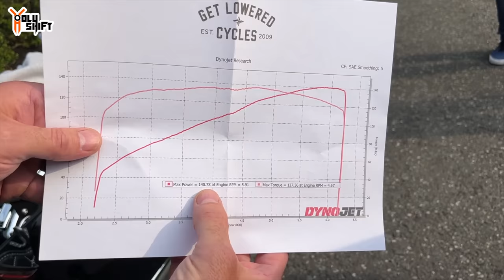I Got Pranked ! Harley Stage 4 upgrade Performance Bagger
I got pranked by Cycle Fanatix and his friends ! I was challenged to a race without knowing that he just upgraded Mad Max a 2022 Road Glide performance bagger to a stage 4 128 big bore engine. Everyone knew about it and they all kept it a secret ! I found out only during the race against my 2022 Low Rider St stage 2.

In the video I was wearing a protective Kevlar Mesh and Kevlar jeans by Beyond Riders - fully lined with Kevlar !. Get $10 off by using code -HOLYSHIFT

Riser that I installed -

Seat -
Saddlemen Touring step-up seat. Tuck & Roll design with back rest